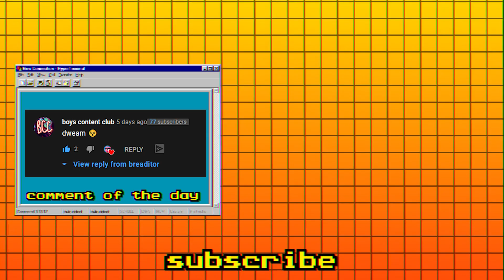WHAT THE DOG DOING?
I am not a furry for drawing the thumbnail I just really wanted to draw it. What the dog doing is a common question between people within the scientific community and I will be answering all of your questions. It came from a King Bach vine.
☆ social mediaq ☆